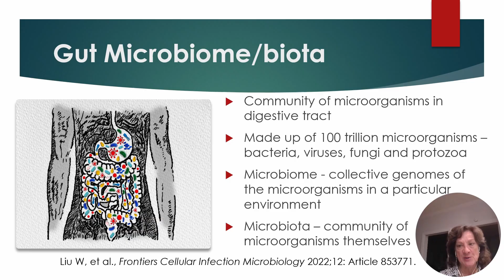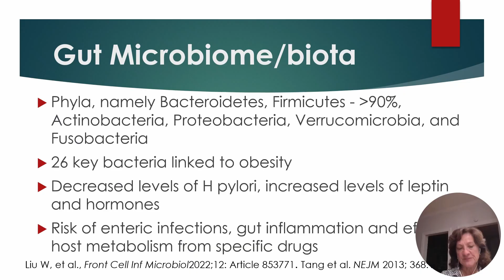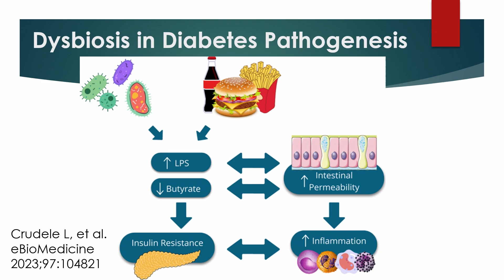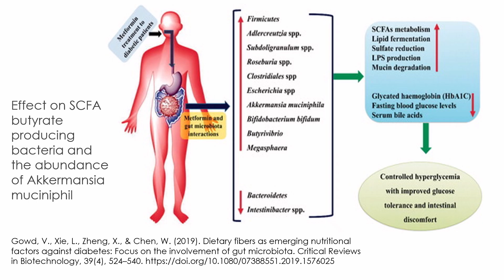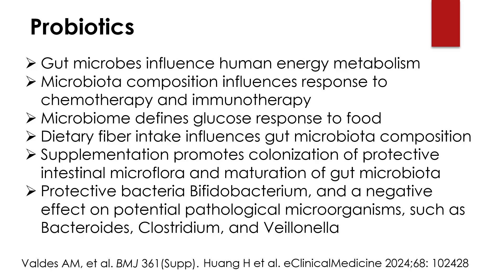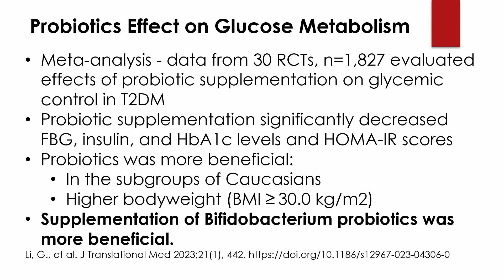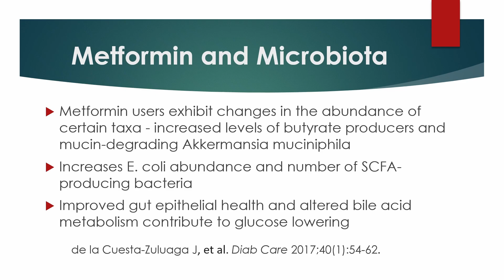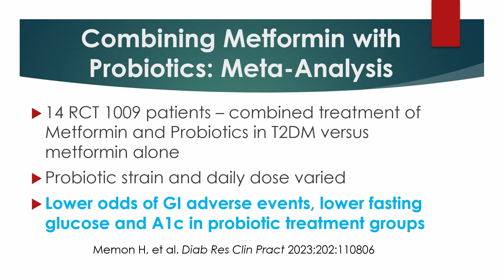The Impact of Metformin on Gut Microbiome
Have you enjoyed this video or found it useful?

The American Academy of Functional Health is an educational organization that provides comprehensive, clinical, online, and self-paced Functional and Nutritional medicine programs.

For more information on applying to our advanced Functional Medicine Program (healthcare practitioners only) please click on this

Interested in learning nutritional and herbal medicine, check out our Nutritional Health Coach Program (open to everybody!!) at this

Please note: The Video Content has been made available for informational and educational purposes only and does not substitute professional medical advice or consultations with healthcare professionals. Always consult with a healthcare professional before making any changes to your diet, medications, or supplements.
The American Academy of Functional Health
We provide continued educational courses for medical providers and clinic owners.